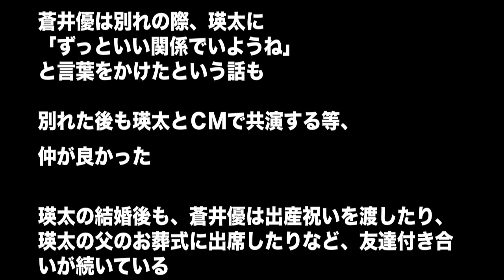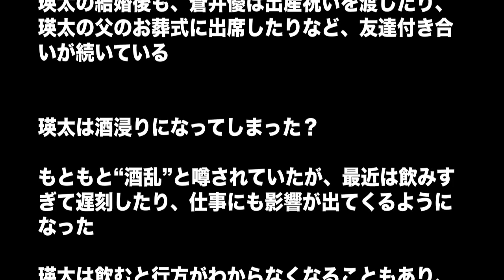【本当？！】あの女優が原因で”瑛太とカエラ”が離婚寸前？！【必見】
2010年にできちゃった結婚した木村カエラと瑛太。
美男美女夫婦に今、離婚危機が訪れているそう。
原因はまさかの「蒼井優」！？

s.cinematoday.jp